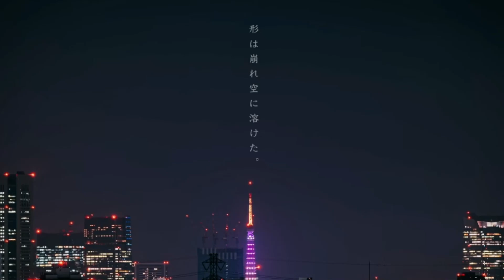小晦日(daydream) / HIDAKAYA-KICK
『小晦日を目の前で弾いてくれたらこんな感じだろうか＿＿』

そんなイメージでMixingアレンジさせて頂きました。
ヒダカキックさん素敵な楽曲をありがとうございます。

Mix Arranged 佐藤主税 @studioonett

Original
小晦日(demo) / HIDAKAYA-KICK

使用ソフト・プラグイン

▪Plug-Ins
Waves Vocal Rider
Waves REDD37-51
A.O.M Triple Fader
Fabfilter Pro Q3
Flux Stereo Tool V3
Flux Bitter Sweet Pro
Eiosis E2Desser
Liquid Sonics Verb Suite Classics
SoundToys Little Radiator
Slate Digital Virtual Tape Machine
Slate Digital Virtual Mix Rack
Slate Digital FG-X2
UAD Pultec Fillter HLF-3C
UAD Studer A800 Tape Recorder
UAD 1176LN Rev E Compressor
UAD 1176AE Rev E Compressor
UAD Hitsville Reverb Chambers

music & lyrics by Kinuta Akimori
license